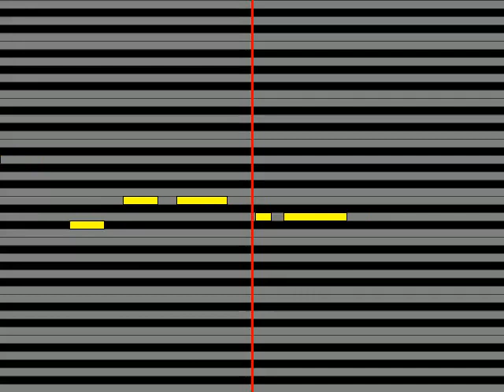【ガイドメロディ】 福永恵規 僕達のRUNAWAY